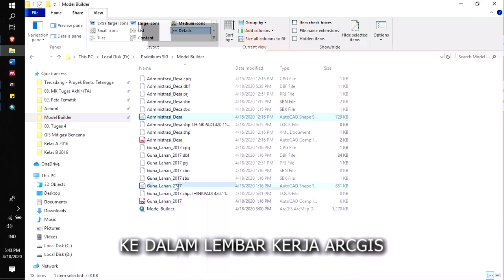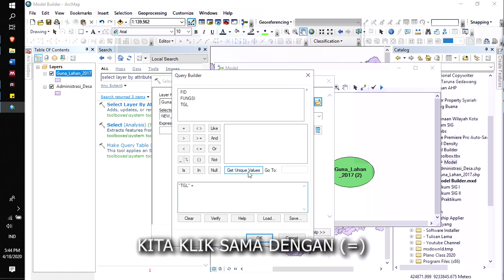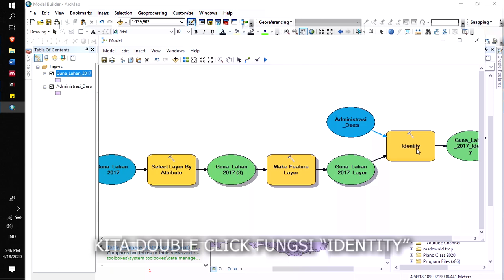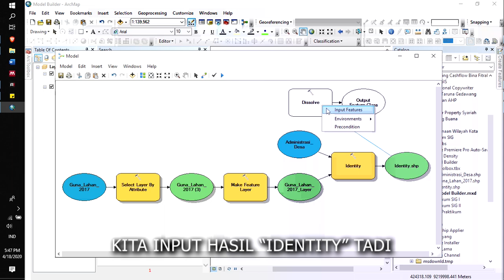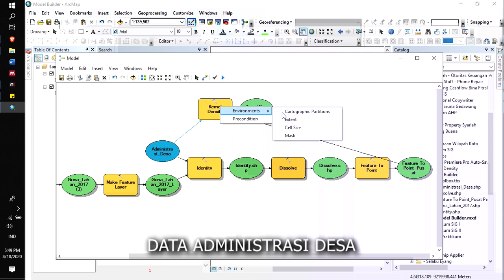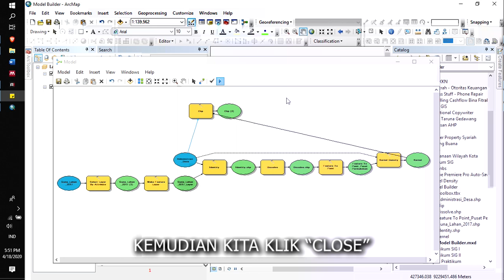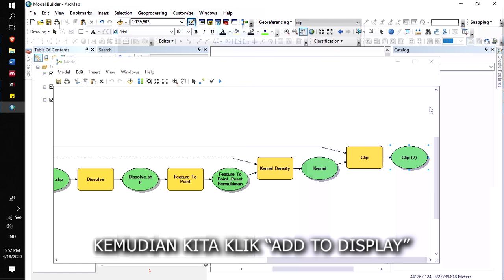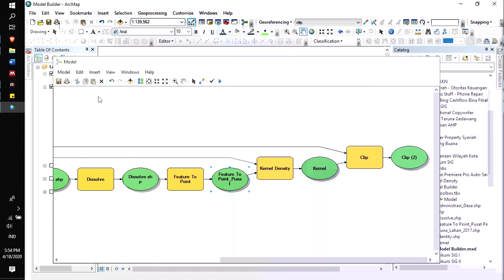(with English Subtitle) Population Density Map Using Kernel Density & Model Builder in ArcMap 10.4.1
✳️ [Video Description]
Why using Kernel Density?
This video exemplifies step by step of kernel density application using model builder in ArcGIS/ArcMap 10.4.1.
The kernel density tool is usually used to model density level of particular object. Here, it is applied to create a population density map in Semarang City, Indonesia.
Furthermore, model builder is used to ease us in tracing any error in any processing step, train our systematic thinking, and reduce time required for processing the same data for different region.

💟 Subscribers are exist to wait and receive our next videos regularly. As long as there is still one subscriber in this channel, we are trying as hard as we can to sustain this channel.
Thank you for your simple support.

Creator of Daily Dose of GIS.